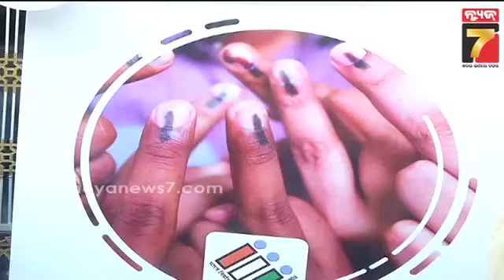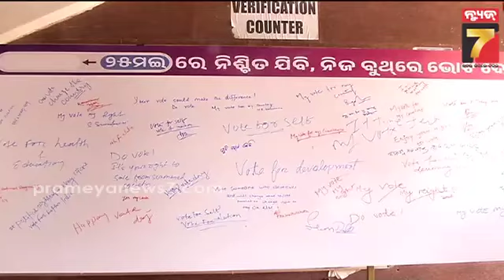Bhubaneswar | ନିର୍ବାଚନ ପର୍ବରେ ସାମିଲ ହେଉନାହାଁନ୍ତି ରାଜଧାନୀର ଭୋଟର, ଭୋଟ ହାର ବଢାଇବାକୁ ସଚେତନ କରୁଛି ପ୍ରଶାସନ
ନିର୍ବାଚନ ପର୍ବରେ ସାମିଲ ହେଉନାହାଁନ୍ତି ରାଜଧାନୀର ଭୋଟର, ଭୋଟ ହାର ବଢାଇବାକୁ ସଚେତନ କରୁଛି ପ୍ରଶାସନ